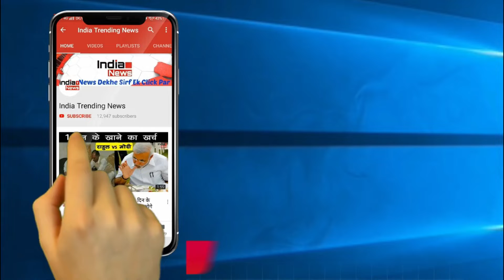Zareen Khan की होगी bigg boss 13 में एंट्री !!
India Trending News (ITN) : Zareen Khan की होगी  bigg boss 13 में एंट्री